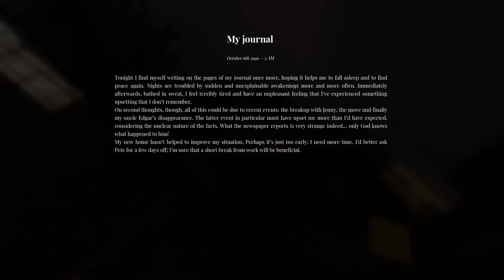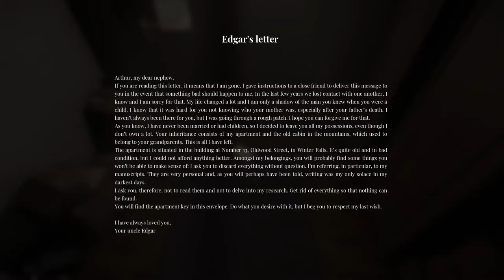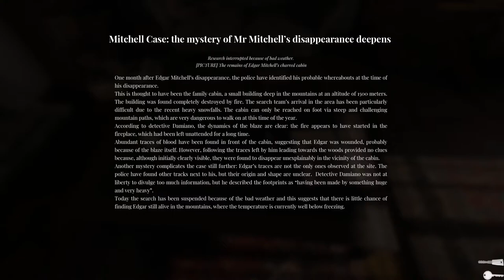The Alien Cube DEMO - Gameplay - PC | Alessandro Guzzo | Español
The Alien Cube

DESARROLLADOR: Alessandro Guzzo

EDITOR: Alessandro Guzzo

Una realidad inquietante está a punto de ser revelada, algo que la humanidad nunca debería saber. Después de un hallazgo misterioso, ocurren hechos inexplicables y sucesos extraños te llevarán a dudar del mundo que te rodea. Descubre un secreto de otro mundo y explora lugares prohibidos para descubrir la verdad.